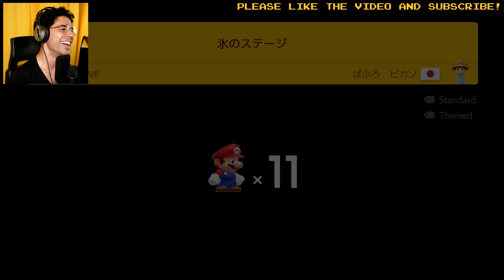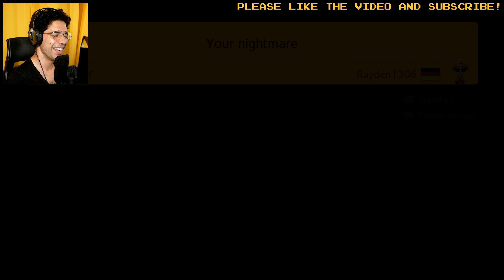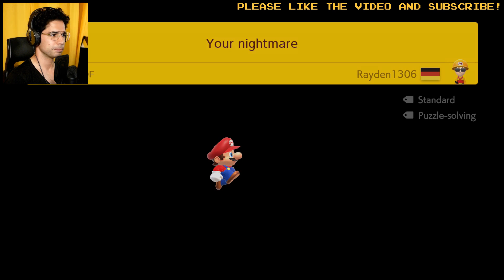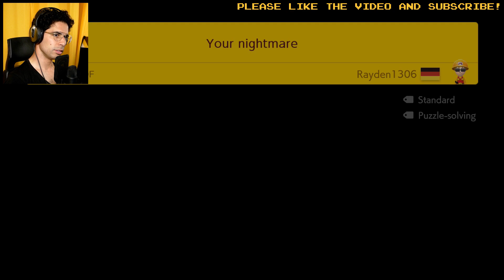SUPER EXPERT MODE in Super Mario Maker 2 🔴 Let's play with LOKMAN Games #1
Super Mario Maker 2 and the NIGHTMARE MODE I'm ready to play and suffer for you guys...
Check my SUPER MARIO MAKER 2 in REAL LIFE!